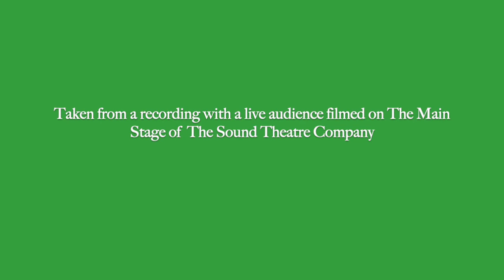Holiday of Errors Trailer